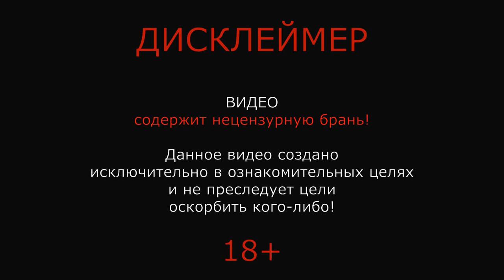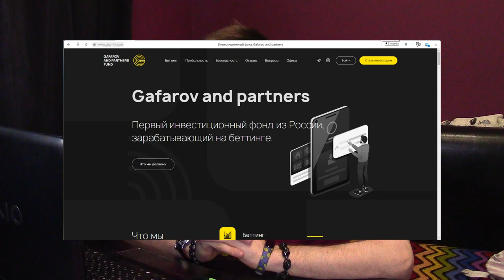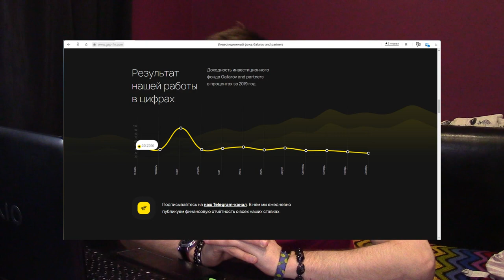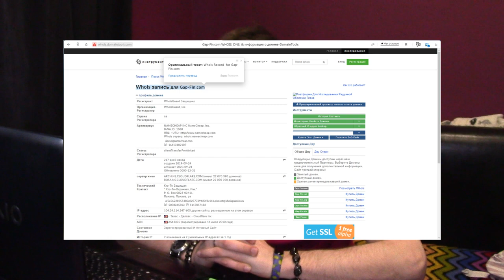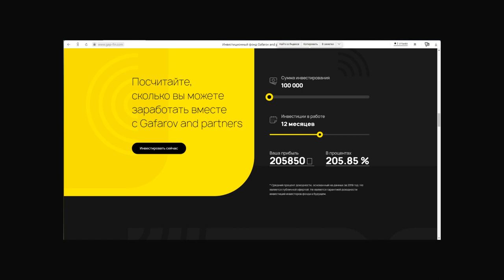ПОГРАНИЧНИК ПРОДАЛСЯ? | ГАФАРОВ И ПАРТНЕРЫ | БОЛЬШОЕ РАЗОБЛАЧЕНИЕ GAFAROV AND PARTNERS FUND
Большое разоблачение Михаила с YouTube канала ПОГРАНИЧНИК и инвестиционного фонда GAFAROV AND PARTNERS FUND.

Информация об авторе:
1. Группа автора в VK

Полезная информация:
1. Сайт GAFAROV
AND PARTNERS
3. Проверка даты создания сайта